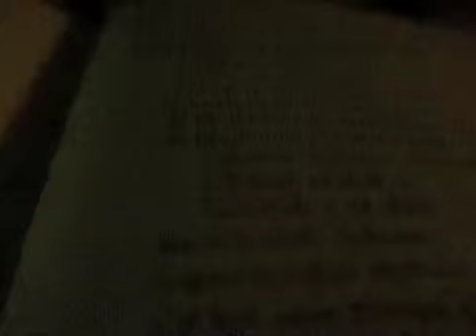songs temple 7 12 2013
Songs and music
temple Emanu-el